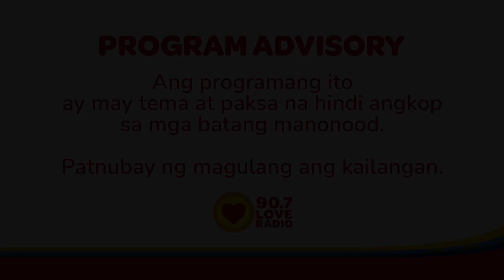Raqi's Secret Files (September 28, 2022) | Love Radio Manila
Kayanin kaya ng sender nating si Merjohn ang pagkawala ng kanyang minamahal?

3pm-5pm